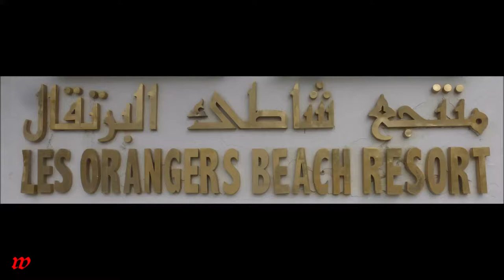Tunesien * Hammamet * Hotel Les Orangers Beach * Abendprogramm: Disco Music * 29.03.2019